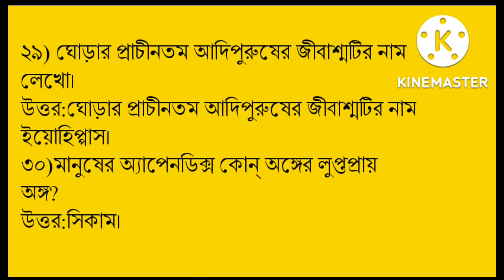Madhyamik Suggestion 2023||Madhyamik Test Exam 2023||Life Science•SAQ Suggestion Part I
madhyamik test exam 2023• madhyamik 2023 test pariksha•madhyamik test pariksha 2023 test exam life science suggestion
Madhyamik Test Exam Geography Sample Question•

This vdieo is made for Educational purpose.Copyright Disclaimer under Section 107 of the copyright act 1976, allowance is made for fair use for purposes such as criticism, comment, news reporting, scholarship, and research.

Good bye